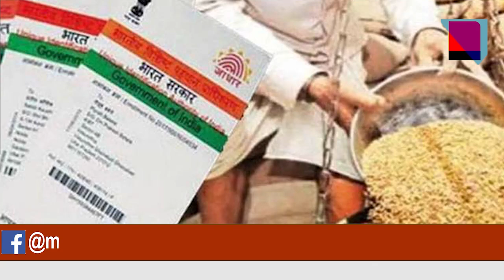अनाज वितरण का लाभ उठाए कार्ड धारक।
MNSNEWSLIVE मुफ़्त अनाज वितरण का लाभ उठाए कार्ड धारक।

10कीदस्तक क्राईम क्राईमपेट्रेल पुलीसडायरी गुमशुदातलाश हत्या रेप बलात्कार अपहरण प्यारमेधाेका मुफ़्त अनाज वितरण का लाभ उठाए कार्ड धारक।